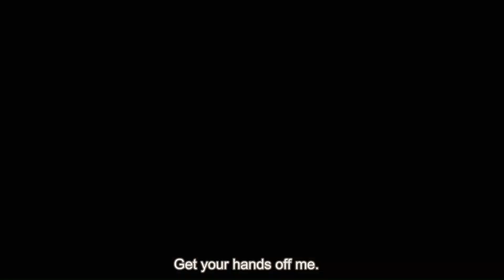Slippery Slope Movie Trailer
A lovely Trailer of a new trending movie. Slippery Slope is a movie about the ways and the decisions of the youths. The main character is a new graduate from the university who is now on his 1 year national youth service.

He decides to live differently from his up bringing by his parents.
But what becomes of his decision?